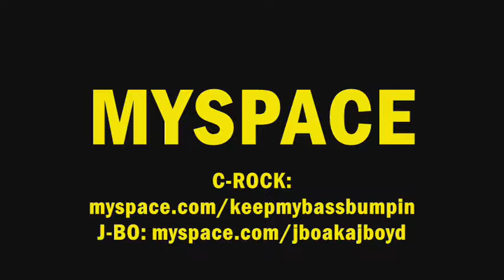Ryder (!HOT NEW SONG!) Ft. J-Bo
Hot track!  Leave some feedback.